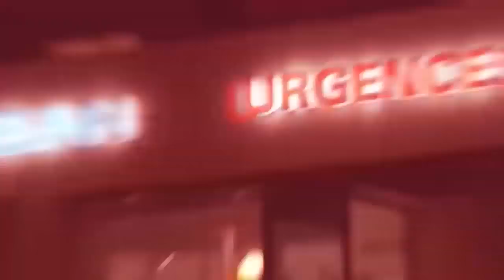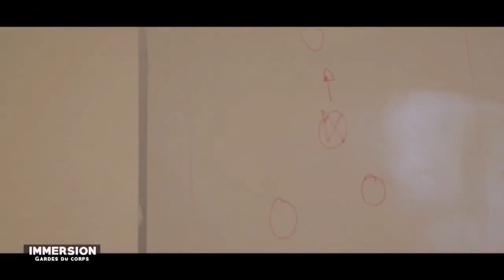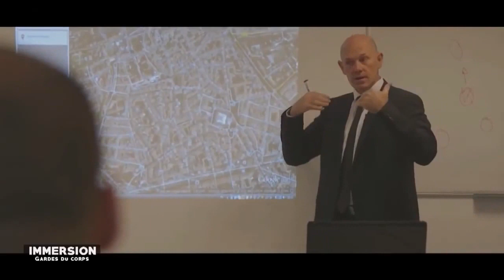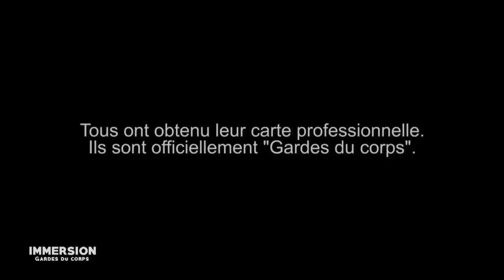Découvrez la chaîne Youtube de : Enquête et Reportage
Cette chaîne Youtube vous propose : diffusion d'enquête et de reportage

Le lien vers la vidéo-vitrine de la chaîne Youtube de : Enquête et Reportage
Nom de la vidéo : Reportage Formation D'Agent De Protection Rapprochée - Garde Du Corps

Descriptif lié à la vidéo-vitrine présenté ici :
Le garde du corps ou agent de protection rapprochée (APR) assure la sécurité de personnalités des affaires, de la politique, des médias, du show-business ou du sport à leur domicile ou durant leurs déplacements professionnels et privés. Il exerce soit dans le public (fonctionnaire de police) ou dans le privé (entreprise de protection).
Un excellent reportage sur les garde du corps.
Abonné Vous À Notre Chaîne Pour Suivre Nos Nouveaux Reportages.